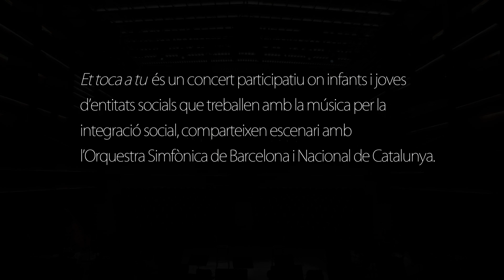Et Toca a Tu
Subtitles: Español - English - Français

"Et toca a tu" és el concert culminació de la setmana que l'OBC dedica a treballar en un projecte musical en el qual participen entitats socioculturals que treballen amb la música per a la integració social en barris amb alts índex d'immigració.

"Et toca a tu" es el concierto culminación de la semana que la OBC dedica a trabajar en un proyecto musical en el que participan entidades socioculturales que trabajan con la música para la integración social en barrios con altos índices de inmigración.

"Et toca a tu" is the show that culminates the week in which OBC works in this musical project. The project connects the orchestra with sociocultural organizations that work with music as a means for social inclusion.